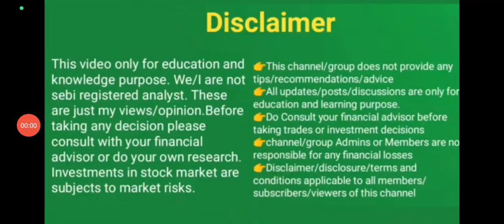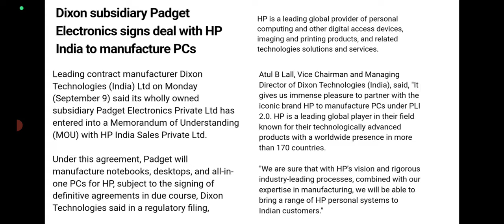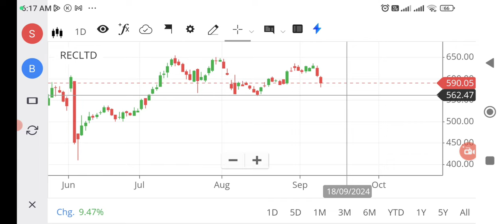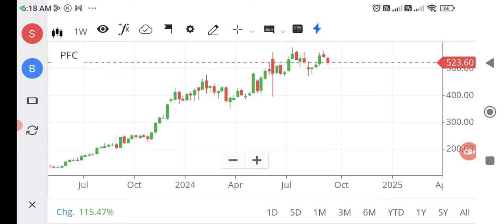Share market latest updates/wealthy life malayalam/Dixon Techninolgy share news/Rec PFC share